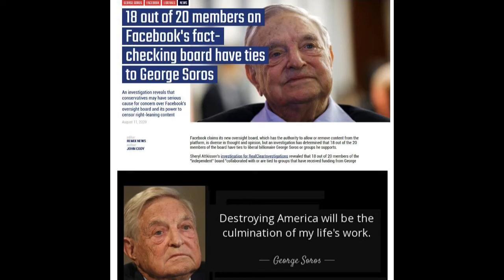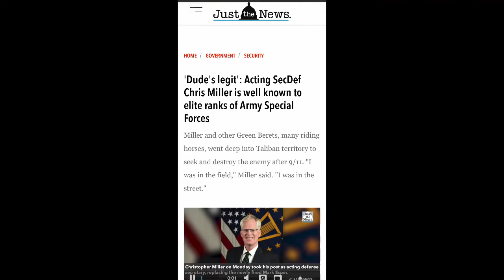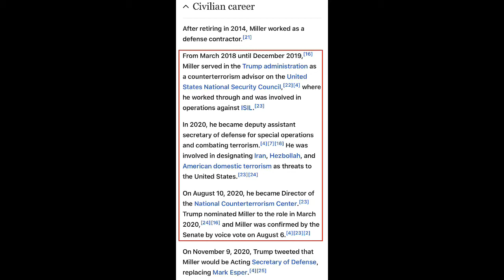New acting sec def is a badass horse soldier